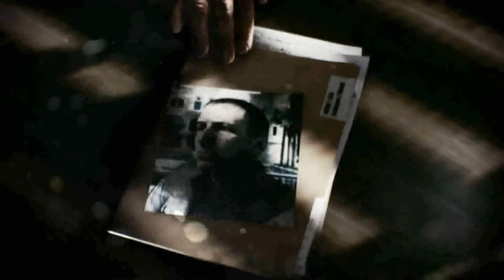Battlefield 3 Single Player Story in a Nutshell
Edit: 2000 views overnight? Oh wow, now that's unexpected :)
That looks familiar...

"Quick! Hide your kids from the evil russians and the people from the middle-east!
Don't worry, rest of the world, we, the United States of America are going to save the day again!"

Who buys BF3 for the single player anyway?
See you guys on the Battlefield.